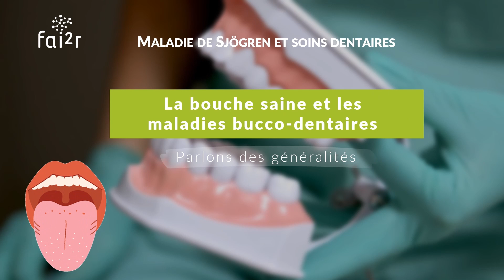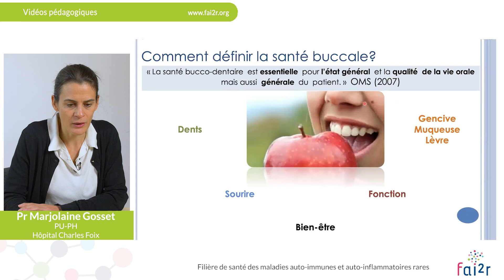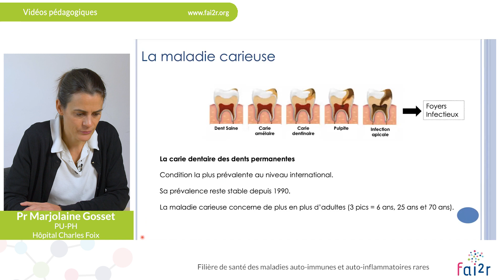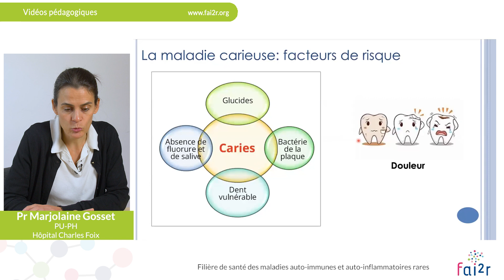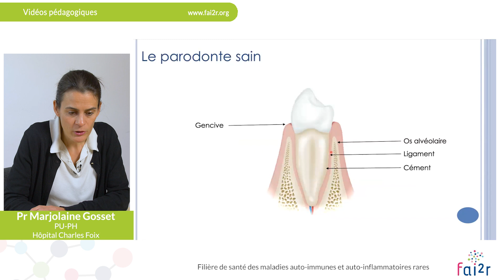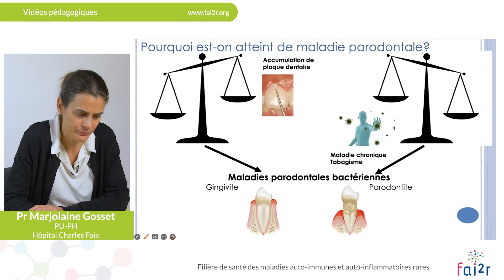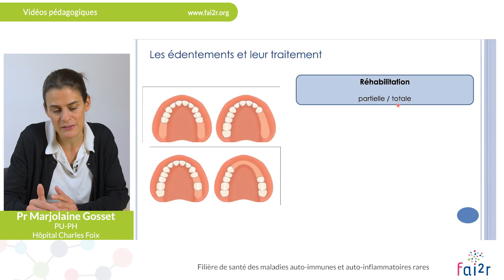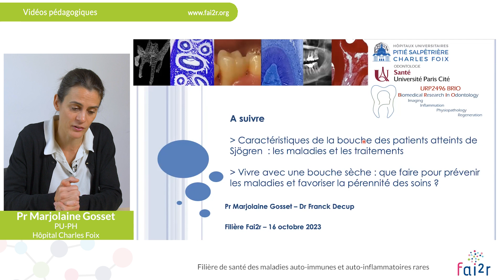Capsule n°1 - La bouche saine et les maladies bucco-dentaires, parlons des généralités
Série vidéos : Soins dentaires et maladie de Sjögren

🚀 Pour vous patients, si vous êtes atteints de la maladie de Sjögren, ces vidéos vous permettront de mieux comprendre la santé bucco-dentaire et en particulier les caractéristiques de cette santé lorsque l’on est atteint de la maladie de Sjögren, et d’avoir des compétences pour adopter les bons comportements de santé oraux et mieux prévenir les problématiques associées à cette maladie dans la bouche.

🎬 Capsule patients n°1 : La bouche saine et les maladies bucco-dentaires, parlons des généralités pour mieux comprendre la santé buccale avec le Pr Marjolaine GOSSET.

🔎 Au sommaire de cette vidéo :

01:28 Comment définir la santé buccale ?
02:28 La qualité de vie orale
03:12 La dent saine
03:56 La maladie carieuse
06:29 L’usure dentaire
07:44 Le parodonte sain
08:27 Les maladies parodontales bactériennes
10:20 Pourquoi est-on atteint de la maladie parodontale ?
11:35 Conséquences pour la santé générale
12:50 Les édentements et leur traitement